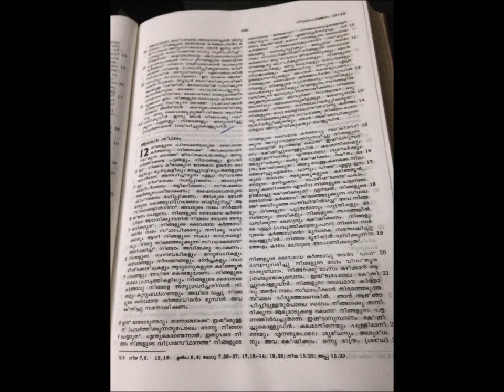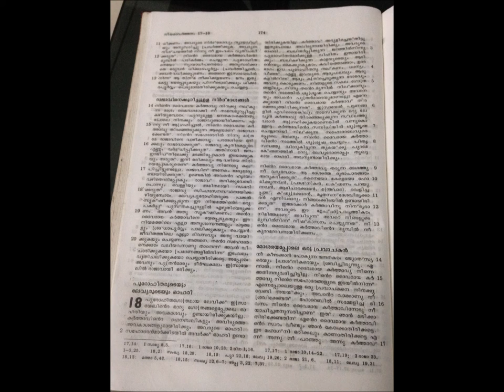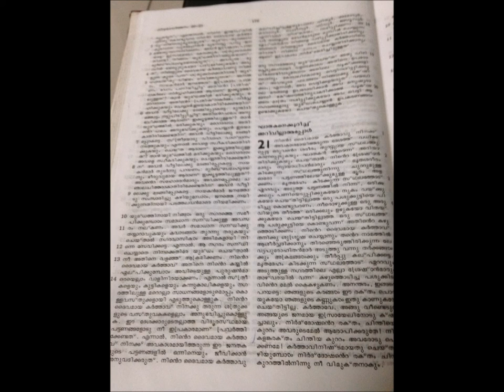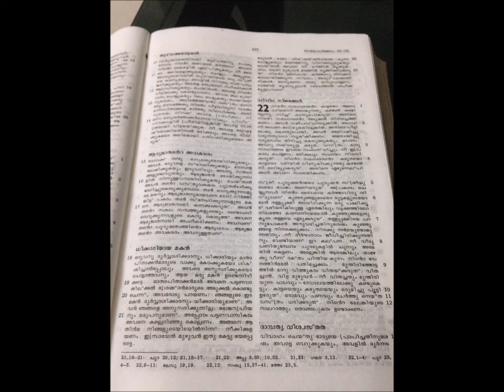നിയമാവർത്തനം 12- 21.Reading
Just Listen my reading